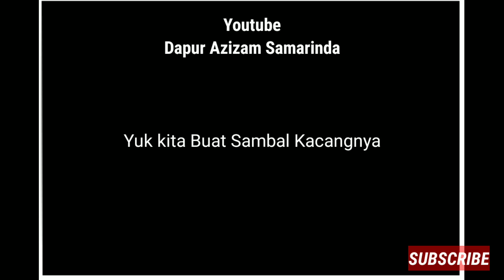Resep BATAGOR TANPA IKAN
Batagor KW???
Hehheee iya dong

Ini Batagor tanpa ikan

Mau coba bikin?

Ini Bahannya:

Tapioka 150 gram
Royco 1/2 sdt
Air mendidih +- 300 ml

Tahu matang 10 biji, potong 4

Alat yang saya pakai buat halusin bawang putih namanya Garlic Press, bisa dibeli di Shopee, ini link tokonya

Kerjasama/endorse
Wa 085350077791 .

TOKO ONLINE SHOP KALIAN MAU DIPROMOSIKAN JUGA? SILAKAN HUBUNGI KAMI YAA…
Menyediakan Layanan Jasa Berbayar:
1. Promosi Link Video Youtube di Tab Komunitas
2. Endorse Produk di Tab Komunitas
3. Endorse Produk di dalam Video
4. Pemasangan Iklan Produk Dalam Video
5. Peletakan Link Olshop di Deskripsi Video

Awali Chat Anda dengan menyebutkan salah satu Jenis Layanan di atas🙏
Ketik salah satu Jenis Layanan di atas pada kolom Subject Email Anda🙏

Terimakasih sudah mengunjungi Channel Youtube Dapur Azizam Samarinda